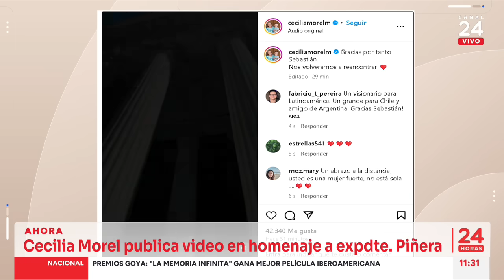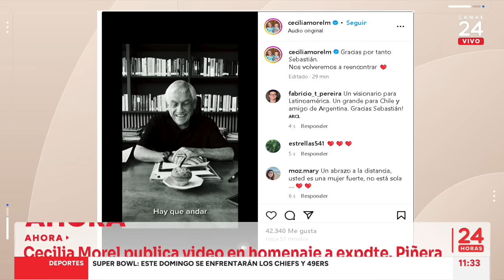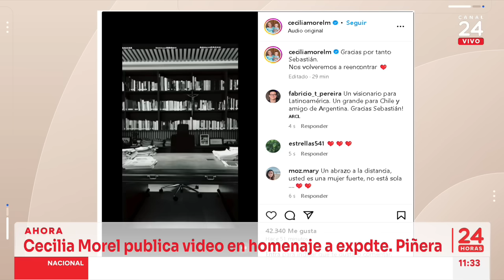Cecilia Morel publica video en honenaje a expresidente Piñera | 24 Horas TVN Chile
A dos días del funeral de Estado del presidente Sebastián Piñera, Cecilia Morel publicó en Instagram un emotivo video de despedida para quien fuera su esposo por 50 años.